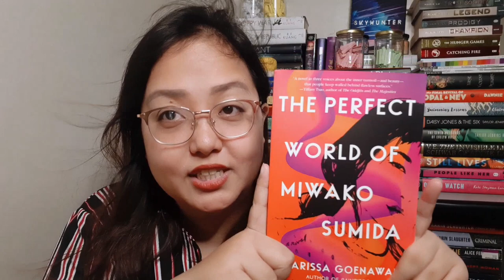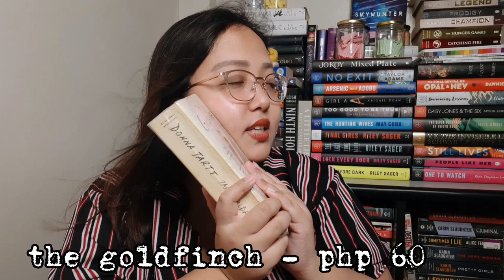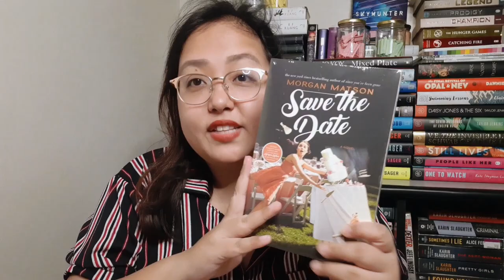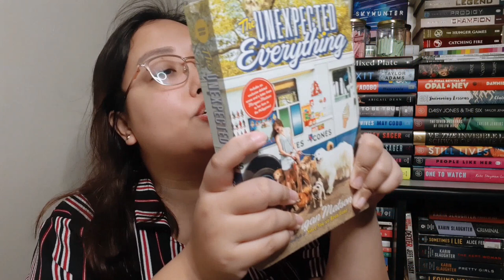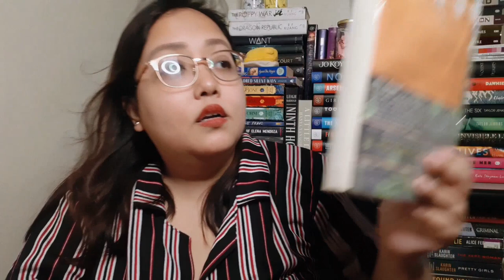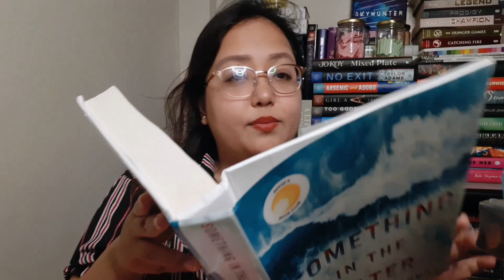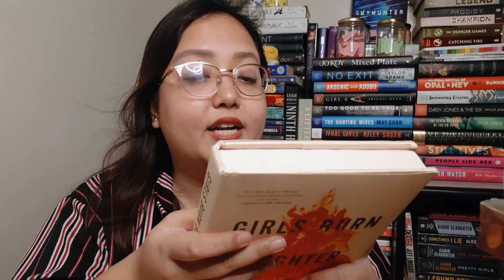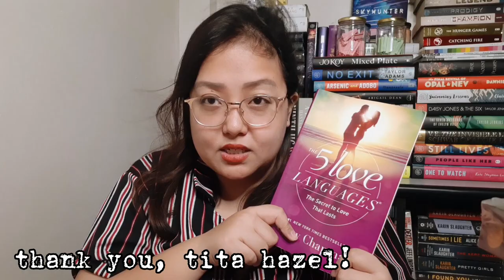ANOTHER BOOK HAUL! | librodega, nbs 99 sale, chapters & pages, and gifts!